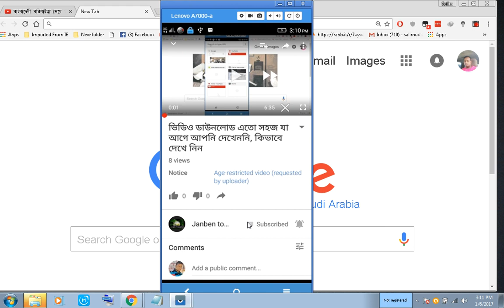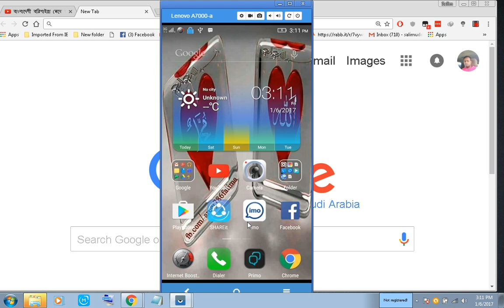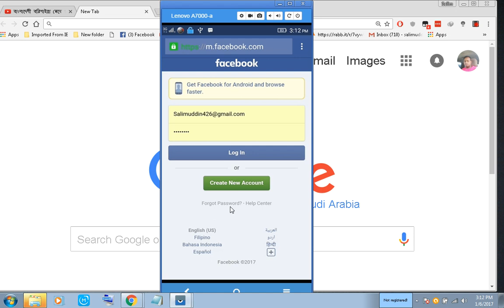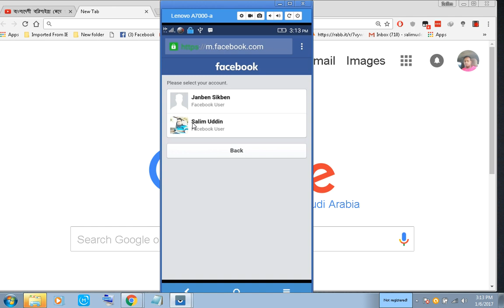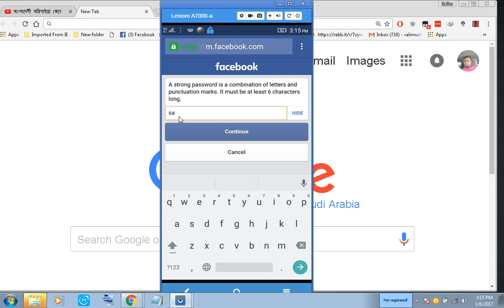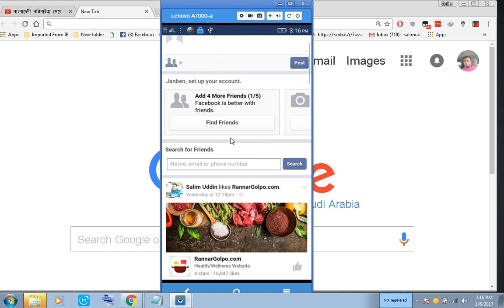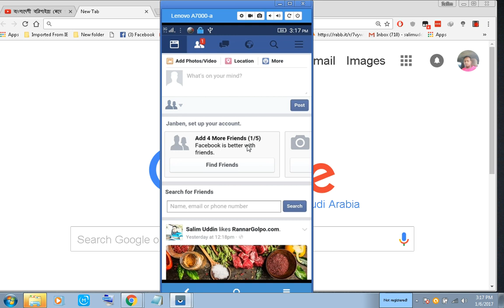আপনি ফেসবুক পাসওয়ার্ড ভূলে গেছেন তৈরী করেন নতুন পাসওয়ার্ড